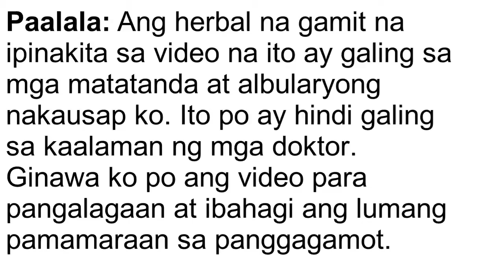Gamot sa mataas na blood Pressure at Cholestero | halamang gamot| Tanglad Benifits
Tanglad nakakagamot ng maraming sakit halamang gamot herbal
Diabetes
makababa ng blood pressure at cholesterol
para sa hindi makatulog
diabetes
lagnat
sugat
sakit sa tiyan
kabag

Maglaga lamang ng dahon ng tanglad , pakuluan hanggang 10 minuto at inumin ito 3 beses sa isang araw.